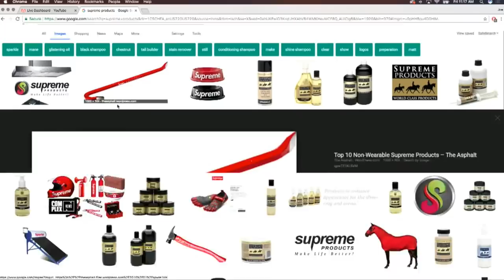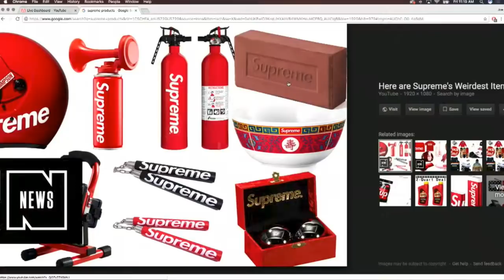Joe Rogan Reacts to Supreme Hype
Joe Rogan finds out about Supreme hype.